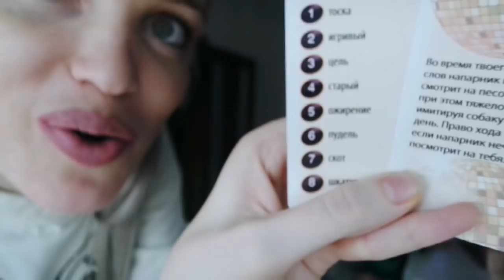ЕДЕМ ГАДАТЬ/ ЧТО МЕНЯ ЖДЕТ?/ VLOG SilenaSway_Силена Вселенная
▼▼▼▼▼▼ОТКРОЙ МЕНЯ ▼▼▼▼▼▼